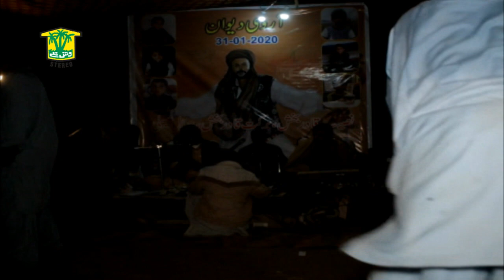Aani Janikani Sarok | Shah Jahan Dawoodi | Balochi Songs 2020 | Washmallay Production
Aani Janikani Sarok | Shah Jahan Dawoodi | Balochi Songs 2020 | Washmallay Production Here You Will Find All Latest